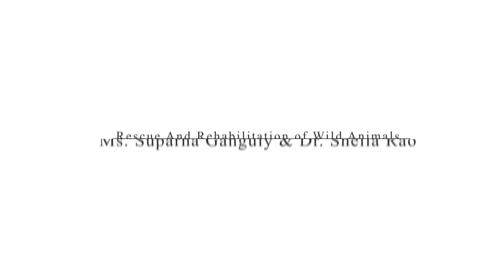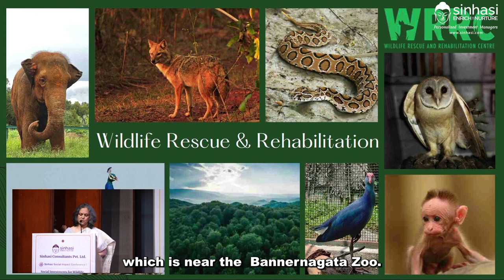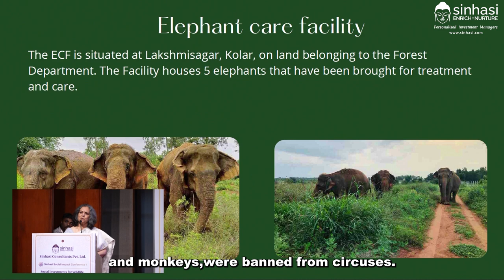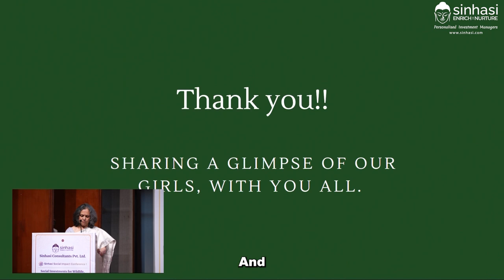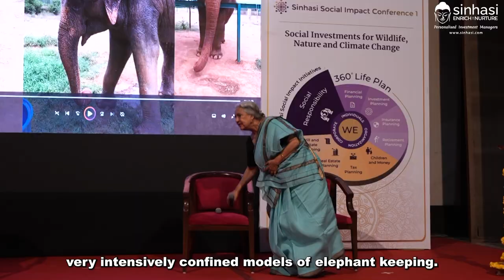Rescue and Rehabilitation of Wild Animals, especially Elephants - Suparna Ganguly & Sheila Rao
Mrs.Suparna Ganguly is the co-founder and president of the Wildlife Rescue and Rehabilitation Center and founding trustee of CUPA, she is also on the advisory board of Help Animal India, USA. She was awarded Nari-Shakthi Puruskar 2015 By the honorable president of India.

Dr. Sheila Rao Is the Honorary secretary and trustee of WRRC and co-founding trustee of CUPA. She was awarded a special achievement award in 2016 by the Karnataka Veterinary Association for the promotion of animal welfare. She is also the chairperson of the Independence Ethics Committee.

This session is all about the rescue and rehabilitation of wild animals. WRRC was founded in 1999 and mainly focuses on urban wildlife welfare amid urbanization, emphasizing rescue and rehabilitation efforts for animals like snakes, lorises, tortoises, and parakeets. They highlighted the topic of India's captive elephants' plight, which led to the involvement of the Forest Department and better policies and how one should have proper mahout training and mental health support while dealing with elephants.

In short, the WRRC urges urgent action for captive elephants and wildlife welfare, advocating awareness, government engagement, and improved policies for a more humane future.